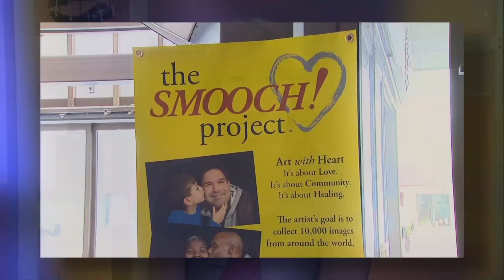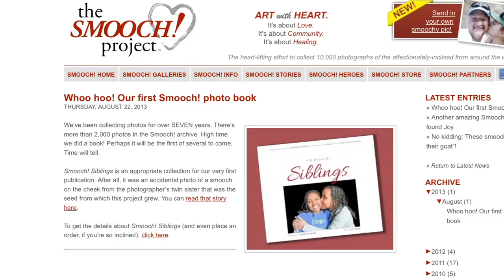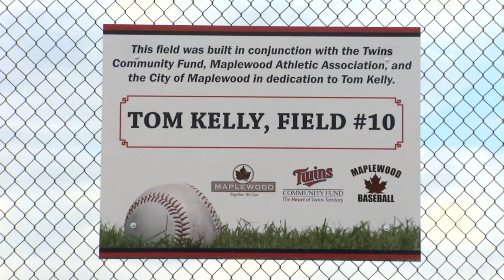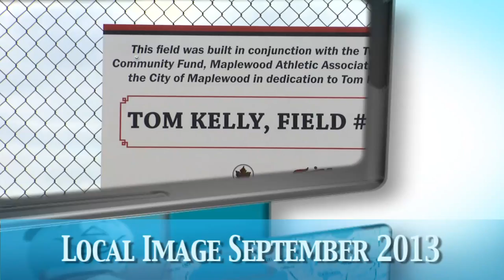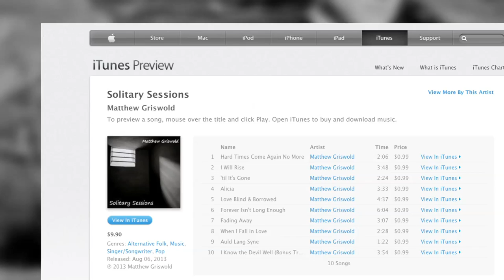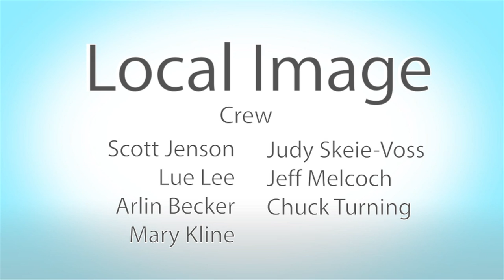Local Image September 2013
- Local Image is a national award-winning tv show designed to capture positive stories in our communities.
Sept. 2013 Segments:
Wahoo Aventures, interview with Kerri Kolstad.
The Smooch! Project, studio interview with Bonnie Fournier.
Matthew Griswold, on-location interview with the singer/sonwriter at Plum's bar.
Tom Kelly Field Grand Opening in Maplewood, hear from Maplewood resident Tom Kelly!